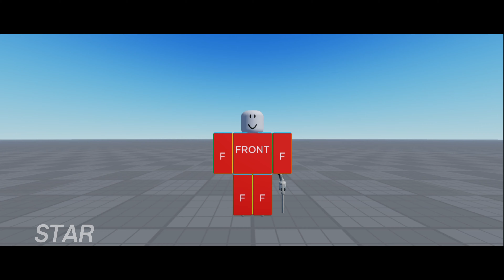REVOLVER JOINS THE BATTLE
Wouldn't exactly consider this an animation.. I guess I was just playing around in capcut.

CREDITS:
Song: Planeta desconocido (sped up) DJ NK3